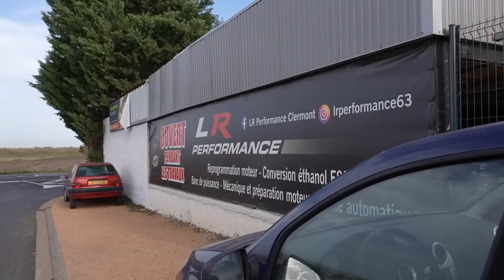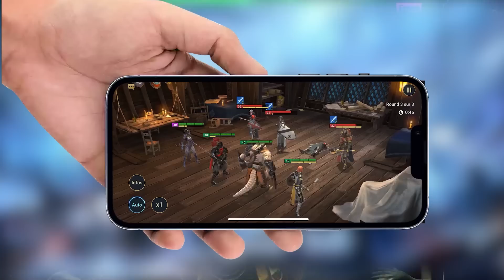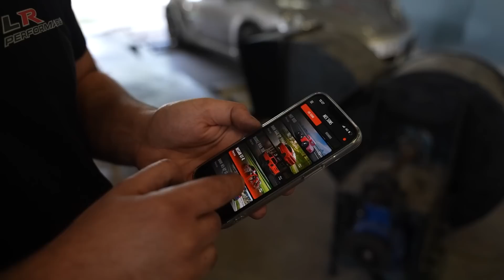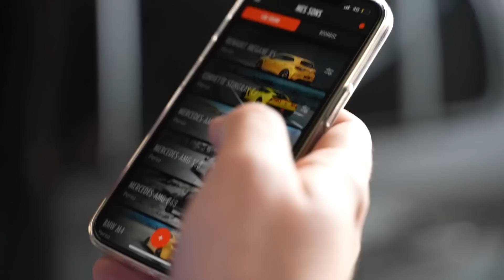JE TRANSFORME MA VOITURE EN FERRARI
Installe Raid gratuitement ✅ et reçois un bonus spécial💥.
Disponible uniquement pour les 30 prochains jours !

ça va payer l'essence

Merci également a LR PERFORMANCE de m'avoir proposer le projet
Conversions E85 et optimisation moteur
Mécanique et entretien boite automatique
Banc 4roues 2000cv..
63370 LEMPDES
Les gars sont trop cool !

💛 Snapchat: AidenSh0wSnap (c'est un zéro)